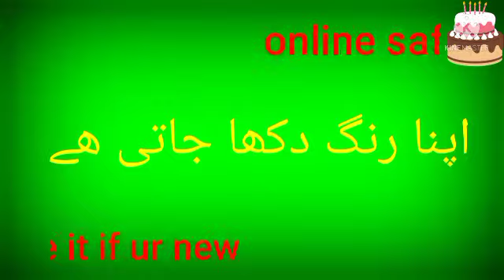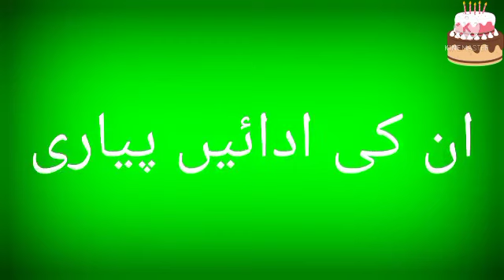Apna rang dikha jati hai sohbat allah walon ki || beautiful naat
apna rang dikha jati hai, suhbat allah walon ki,
Hassani Naats, Sobat Allah Walo ki, Abdulbasit Hassani, Hazrat G DB